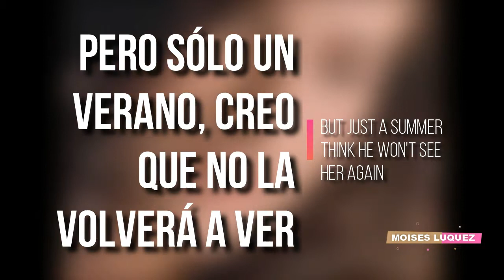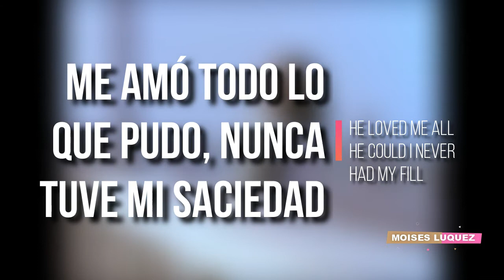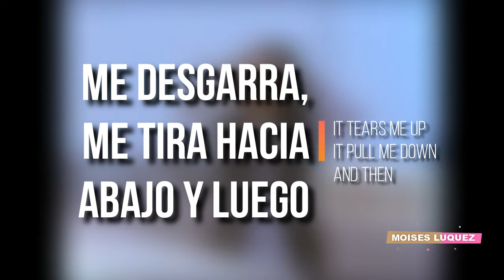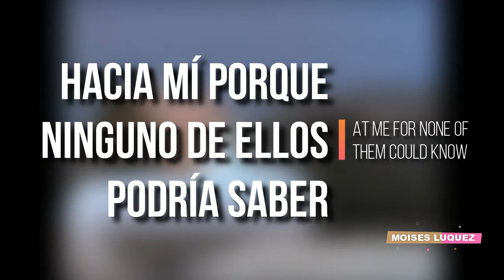Laura Pausini - La Solitudine (Loneliness) | Letra Inglés - Español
Letra de la canción "La Solitudine (Loneliness)" de Laura Pausini, publicada el 11 de Mayo de 1995 en el álbum Laura Pausini (Edición de Reino Unido).
Lyric video of "La Solitudine (Loneliness)" by Laura Pausini, published on May 11, 1995 on the album Laura Pausini (United Kingdom Edition).

*MIS REDES*
Mi Facebook: